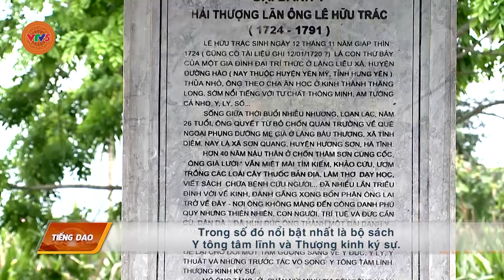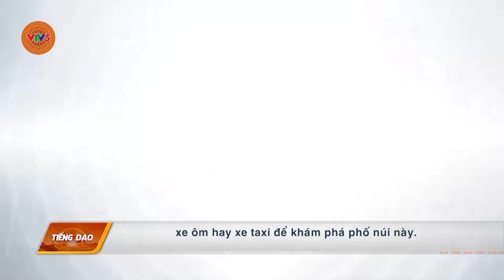[TIẾNG DAO] HƯƠNG SƠN PHỐ NÚI | VTV5